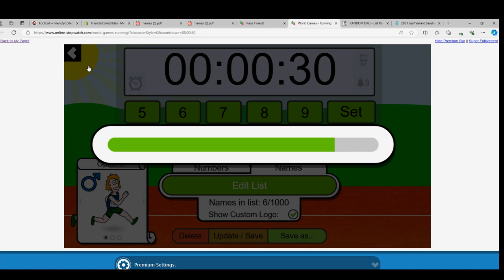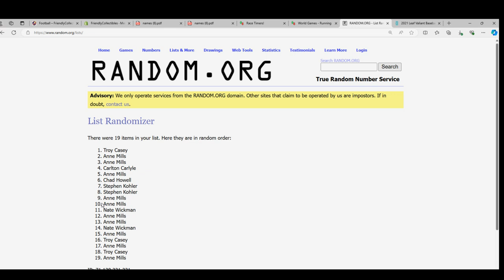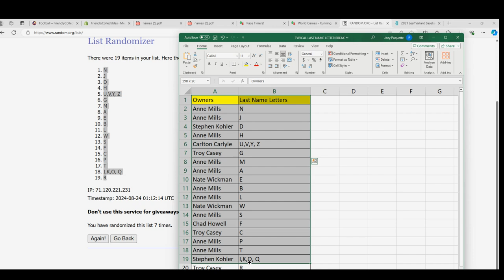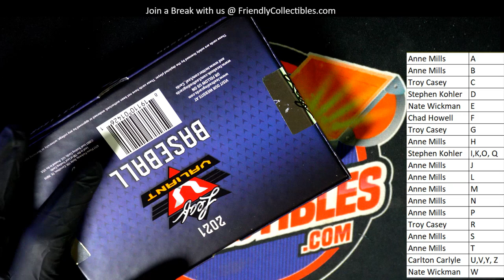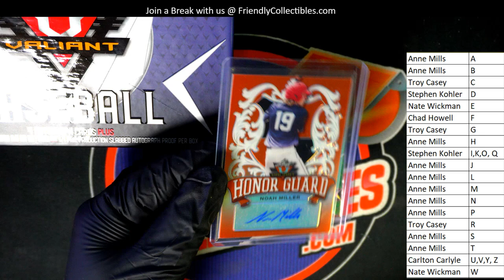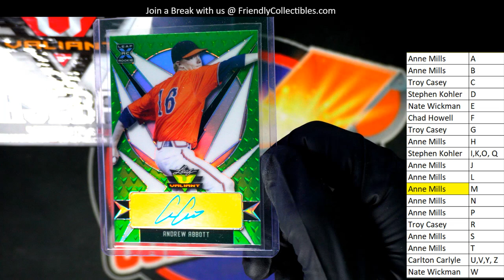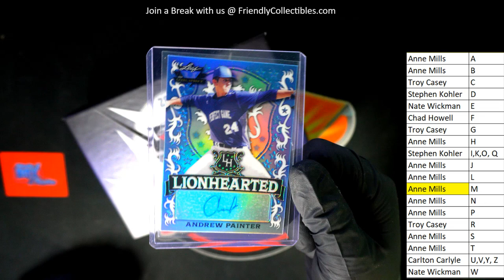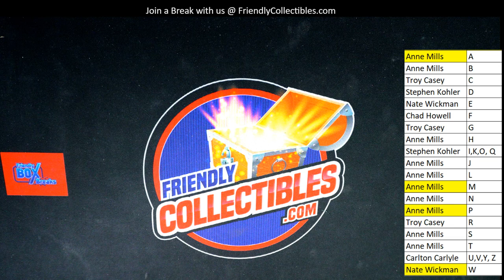2021 Leaf Valiant Baseball Hobby Box ID LEAFVALBB317